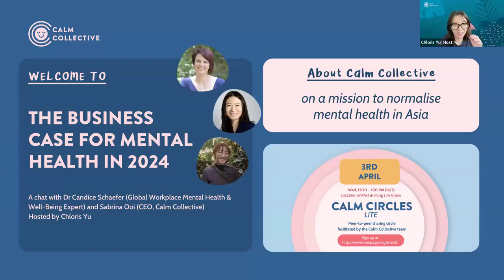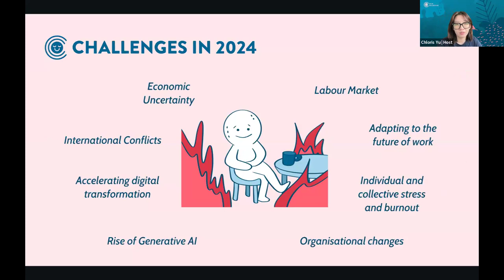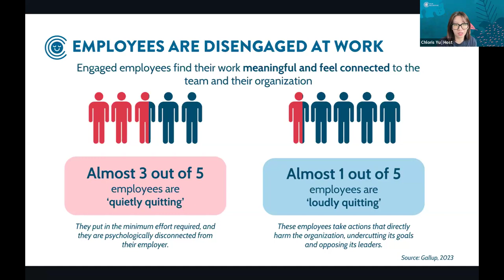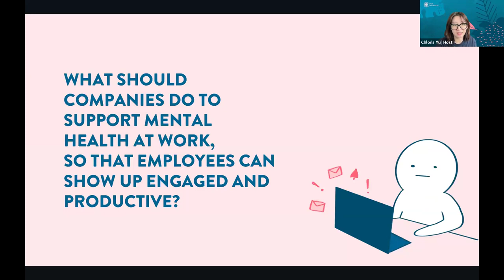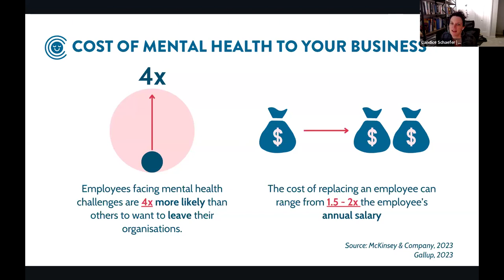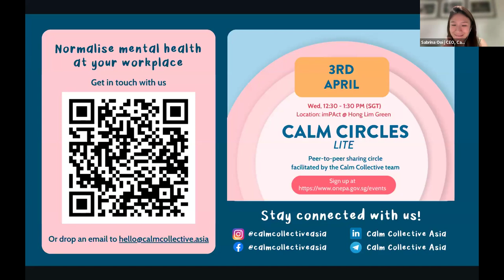The Business Case for Mental Health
In 2024, organisations and individuals worldwide are pressured to “do more with less”, due to the multitude of mounting challenges.

Challenges include macroeconomic factors (rising costs, uncertain political climate), business pressures (organisational change, digital transformation, the rise of AI), and individual-level stress and burnout.

❓How should organisations respond to ensure business continuity?
❓How does employee mental health play a part in an organisation’s business strategy?

It is said that “healthy people build healthy businesses”.

In this conversation, we’ll explore:
👉 How mental health helps with talent attraction, engagement, and retention
👉What companies can do to build organisational and individual resilience, to survive and thrive through change
👉Case studies of how leading organisations such as Zuellig Pharma and BBH have incorporated mental health into their business continuity strategy